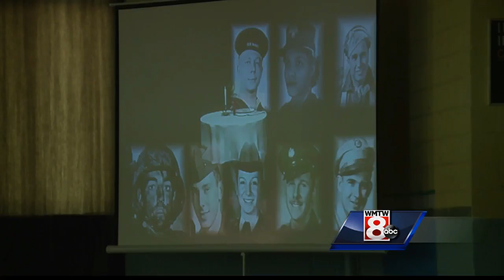Vietnam Veterans honored during ceremony, film screening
The film "The Last Landing Zone - The Story of the Vietnam Veterans Memorial" highlights the emotional turmoil over the Vietnam War.